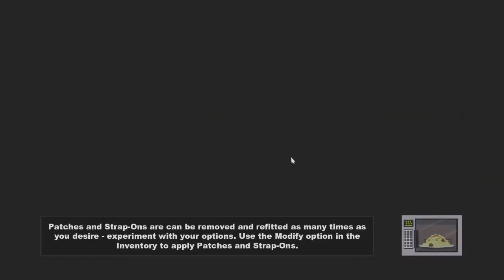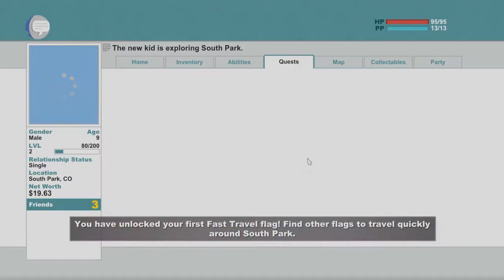South Park Stick Of Truth - gameplay #2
★ Ratings are Appreciated! Feedback is Welcome!
I finally have the game so lets play :D also this game has some nasty stuff in it so ask your parents if you can watch it ;)